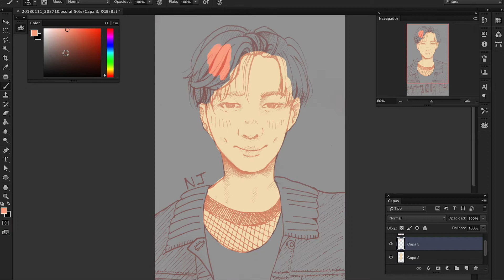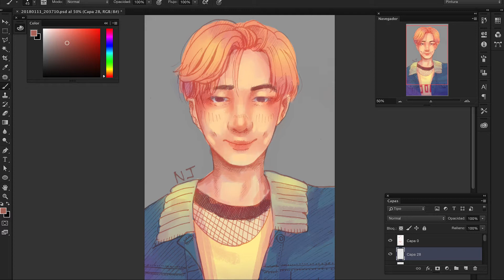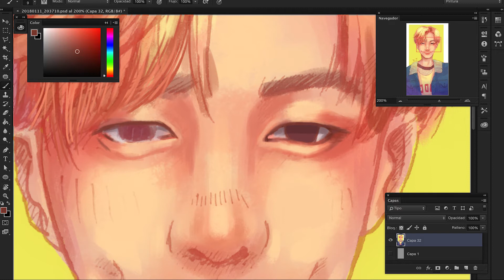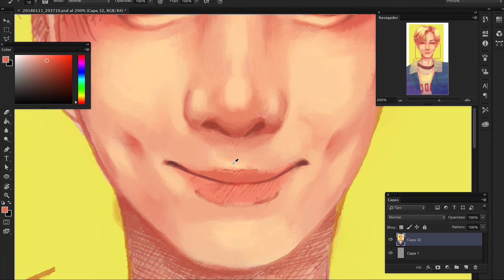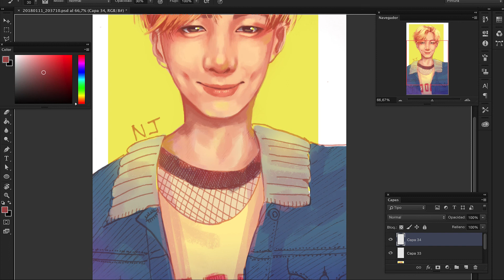[Speedpaint] Fanart Kim Namjoon -RM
✿ Si te gusta lo que hago, si quieres puedes dejarme un like y compartir este video ✿

Muchas Gracias ♡